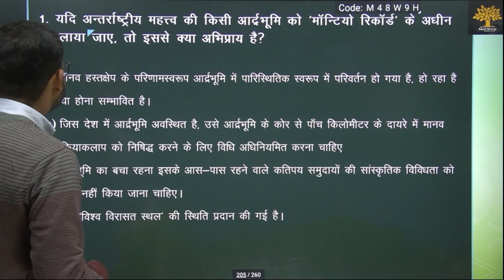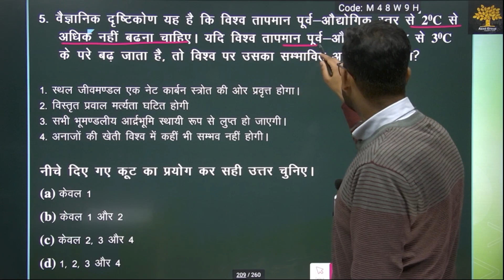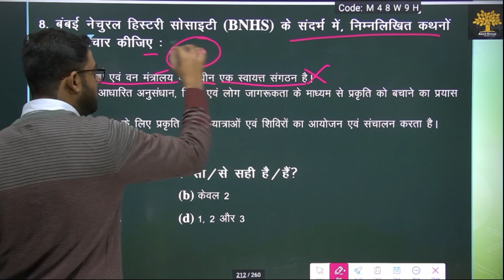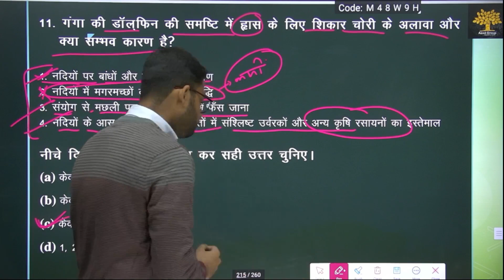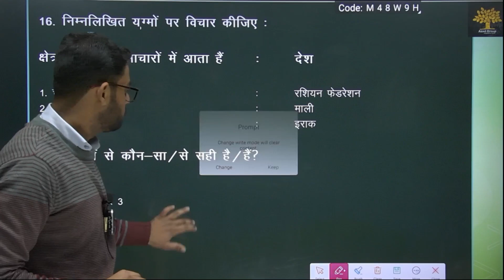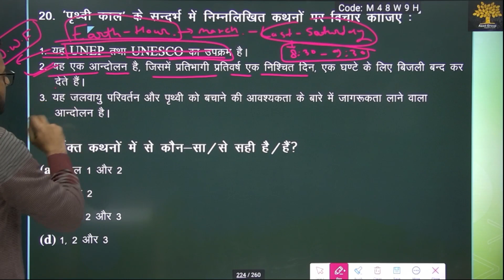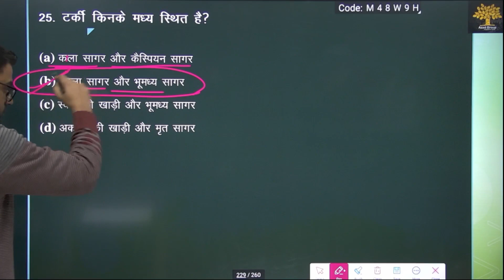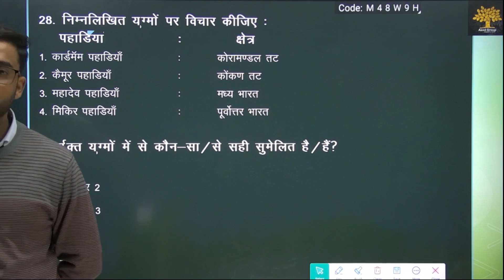UPSC Pre समुद्रमंथन🎯भूगोल एवं पर्यावरण के विगत वर्षों (2014) के प्रश्नों का संपूर्ण विशेषण